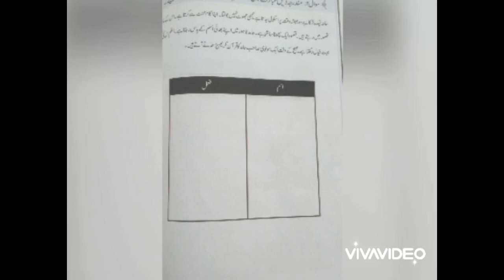Urdu II Say 7 August | DSSNK